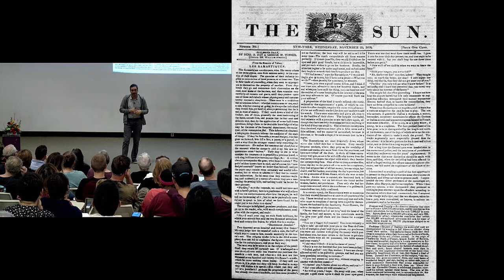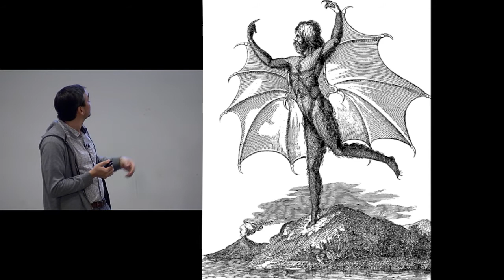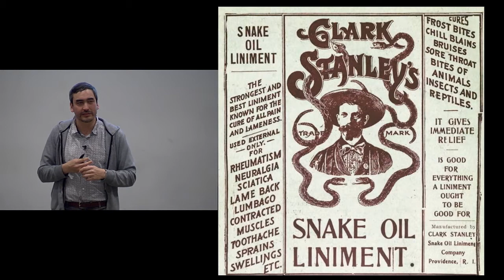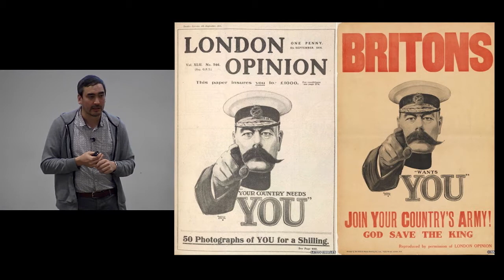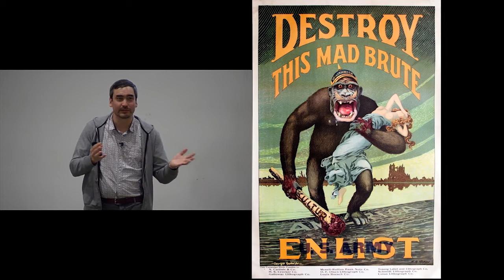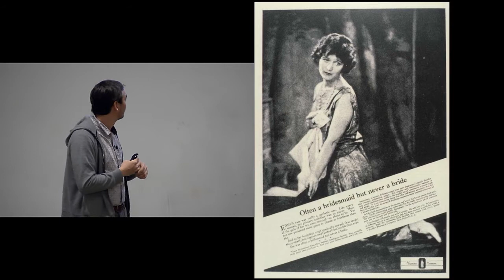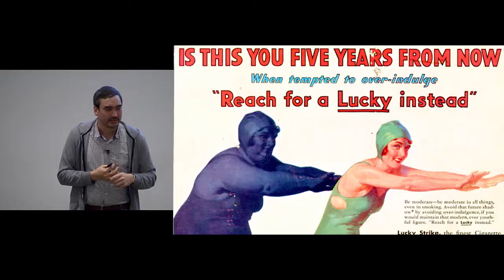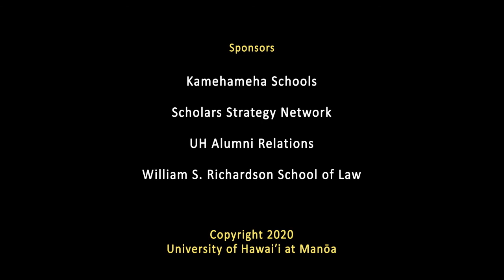Tim Wu: Attention Hacking - How We've All Lost Control of Our Minds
Tim Wu discusses how giant technology companies have come to command our economy, capture our attention, and colonize our minds. He is a professor at Columbia Law School and a contributing opinion writer for the New York Times, and is best known for his work on net neutrality and the commercialization of consumer time and personal information. He is the author of award-winning books, including: The Master Switch, The Attention Merchants and The Curse of Bigness. In 2013, he was named one of America’s 100 Most Influential Lawyers.

Sponsors: College of Social Sciences, Hawai‘i Community Foundation, Kamehameha Schools, Scholars Strategy Network, School of Communications, the Kahala Hotel and Resort, UH Alumni Relations, and the William S. Richardson School of Law

0:00 - Introduction (Denise Konan, Dean of College of Social Sciences of the University of Hawaii, Manoa)
4:35 - Sabrina McKenna (Hawaii Supreme Court Associate Justice)
10:00 - Tim Wu (Professor, Columbia Law School)
52:40 - Q&A